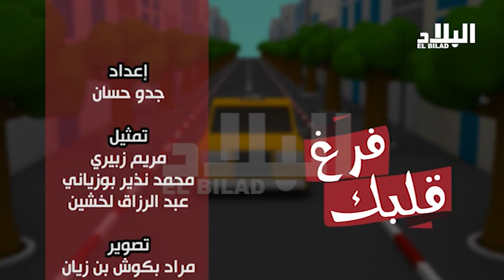الكاميرا الخفية "فرغ قلبك" مع جدو حسان (الحلقة 17) -EL BILAD TV -